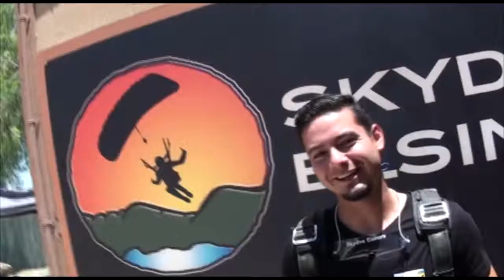Eduardo Coria Tandem Skydiving at Skydive Elsinore